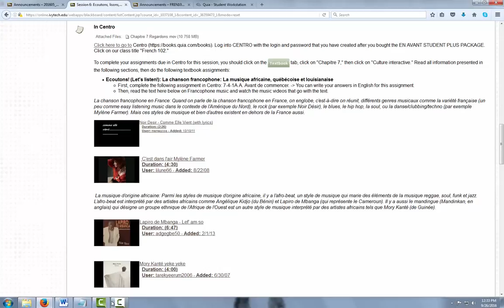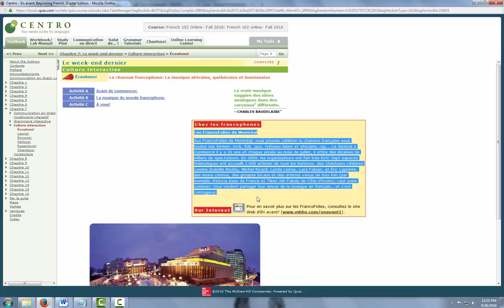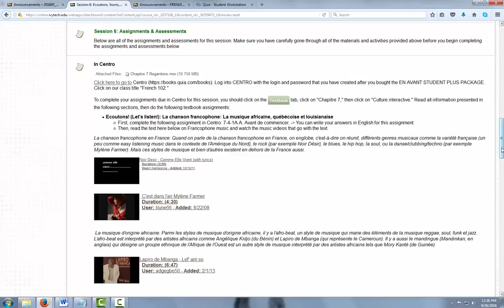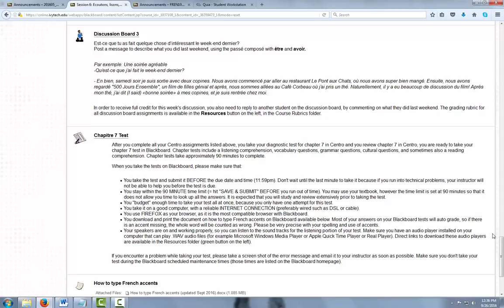Ivy Tech French 102- Session 6